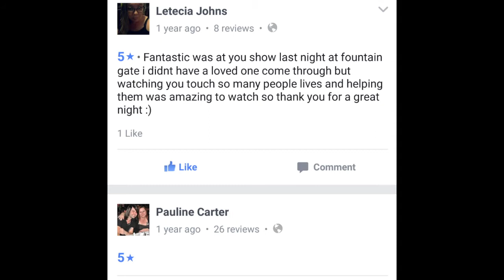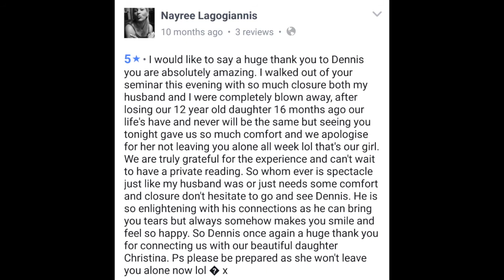Dennis Stojkovic Psychic Medium Facebook Reviews 01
PERSONAL BREAKTHROUGH'S WORKSHOP with Dennis Stojkovic Feb 10 2018 Narre Warren Fountain Gate Hotel

PSYCHIC MEDIUM Dennis Stojkovic - Connecting with loved ones, NARRE WARREN Feb 20 2018 Fountain Gate Hotel

TOURING WA, MARCH 2018
BOOK your tickets here via Eventbrite!